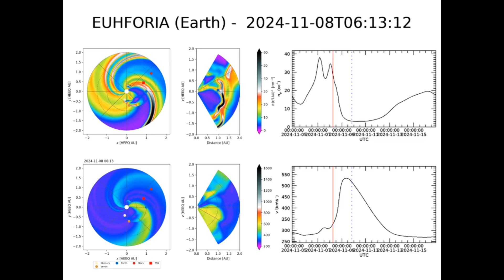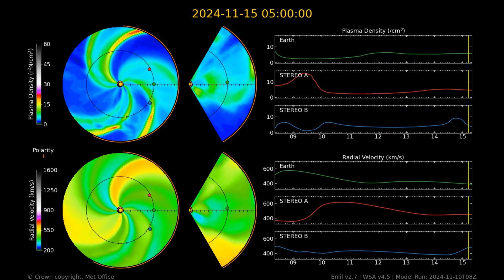Beauty Is In The Eye Of The Beholder, Multiple M-Flares, The Last 48 Hours Of Our Star 11/10/24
Good Evening,
I think I'm going to switch to a 48 hour upload scheme, writing everyday is exhausting I'd never want to rip you my viewers and fans off with lacking quality and my writers block lately has been REAL! I ONLY want to make absolute bangers for the masses and there fore sometimes I need time to make these. One a day may be an impossible expectation I managed to do it for almost six months then got a little burnt out. I"m not throwing in the towel I'm gonna try to push myself and pace myself at the same time, plus everyone likes a little anticipation with there instant gratification am i right? ;)
This has been the last 48 hours of our star in various angstroms of light. Thanks for joining me to stare at the sun. Have a nice day, I'll see you back here in another 48 hours for the next video. Stay Ready, and Keep Watching.
Latest Solar Events:
Spotless days
Artist: Ares Inamorta
Song title(s): Beauty Is In The Eye Of The Beholder
 Album: Staring At The Sun
Streaming everywhere! (I'm always making new music, there will always be a different song for each daily video!) Check us out on iTunes! Music Made With: Fruity Loops Studio 12 Music Maker Jam (AndroidOs) Donna A.I. Lyrics always written by Ares Inamorta
(Solar Dynamics Observatory) United Kingdom ENLIL European Space Agency "EUHFORIA" (This is the ESA's version of the ENLIL Spiral) NOAA WSA-ENLIL (Helioviewer) Check out this channel @Suspicious0bservers too learn all about the sun and more in great detail.
All Music was composed by Ares Inamorta© using purchased samples and music packs.
Therefore, no breach of privacy or copyright has been committed. This material is being made available within this transformative or derivative work for the purpose of education, commentary and criticism, is being distributed without profit, and is believed to be "fair use" in accordance with Title 17 U.S.C. Section 107 All audio content belongs to their original creators / owners. Please notify me if there is a copyright concerning the reporting, teaching and research.